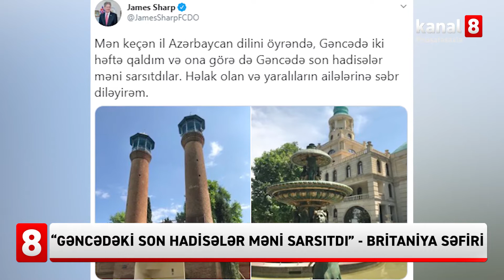“Gəncədəki son hadisələr məni sarsıtdı” - Britaniya səfiri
Böyük Britaniyanın Azərbaycandakı səfiri Ceyms Şarp Gəncəyə raket hücumu ilə bağlı narahatlığını bildirib.
bu barədə o, tvitterdəki səhifəsində yazıb.
“Mən keçən il Azərbaycan dilini öyrəndə iki həftə Gəncədə qaldım və ona görə də Gəncədəki son hadisələr məni sarsıtdı. Həlak olanların və yaralananların ailələrinə səbr diləyirəm”, - britaniyalı diplomat bildirib.